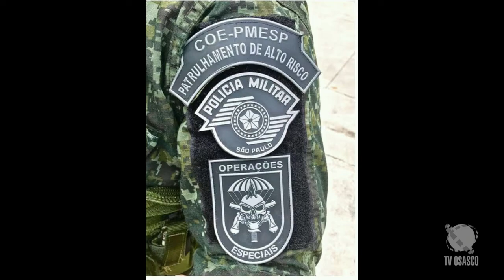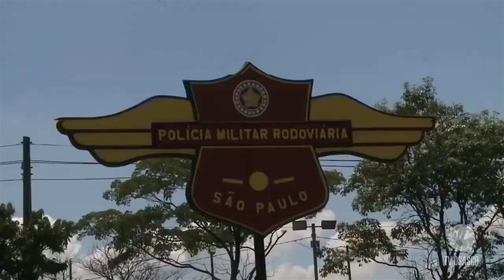PM e a Comunidade 123